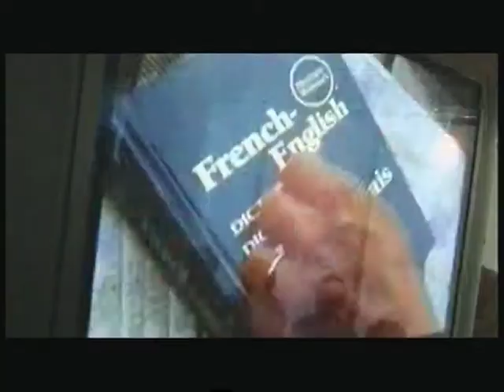48hrs_SABU 60.mp4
Seminar by Sabu Jose for the 48 hr film participants.